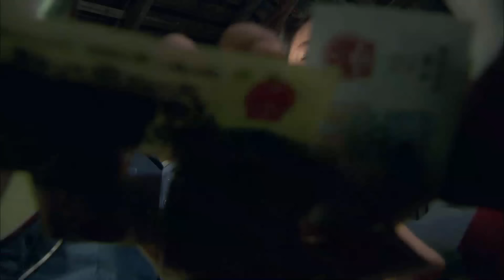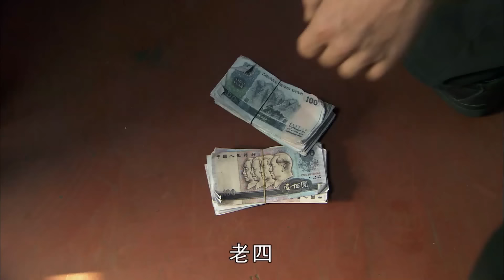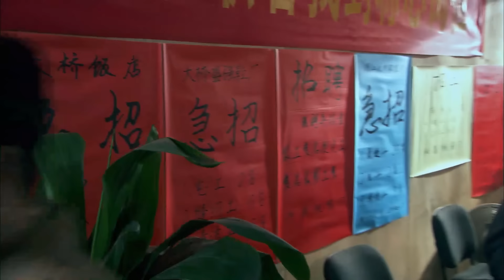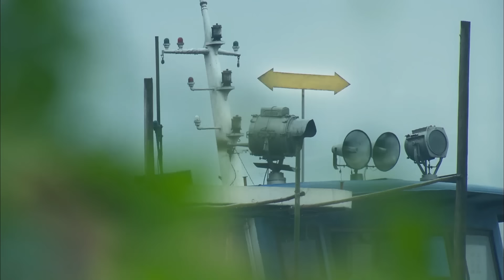【2024最新年代家庭剧】守望 17｜闫妮 在女儿#万茜 的鼓励下，勇于与家庭关系做斗争维护家庭利益， 实力演绎小巷里的人情冷暖与生活悲欢！（闫妮 /万茜 《小巷人家》)